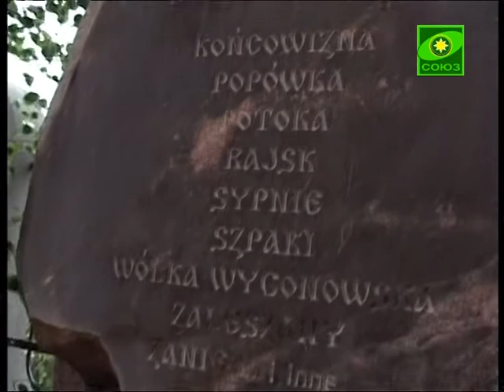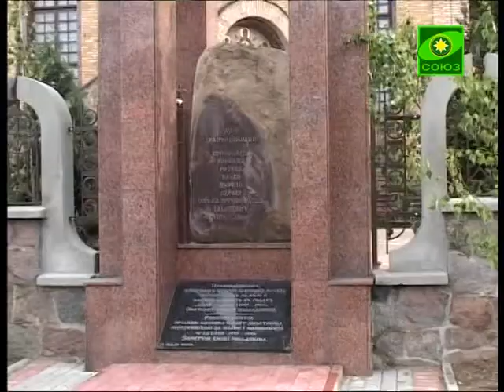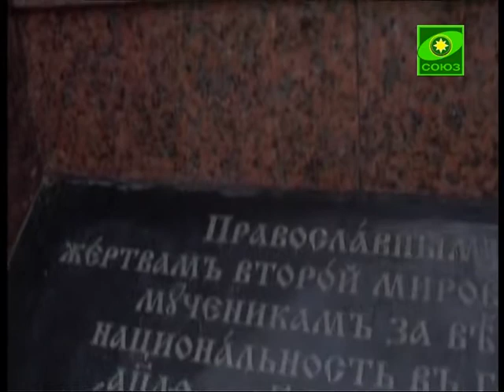Часовня-памятник освящена в Белостоке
В польском Белостоке, в приходе Свято-Духова храма, в эти дни была освящена часовня-памятник. Она посвящена православным жертвам Второй Мировой войны и мученикам за веру и национальность в период с 1939-го по 56-ой годы. Памятник был создан на пожертвования православных жителей Подляшского и Холмского края Польши.